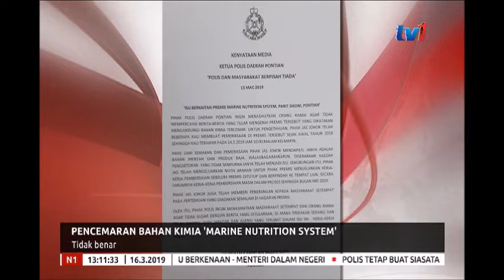N1 - PENCEMARAN BAHAN KIMIA `MARINE NUTRITION SYSTEM' - TIDAK BENAR [16 MAC 2019]